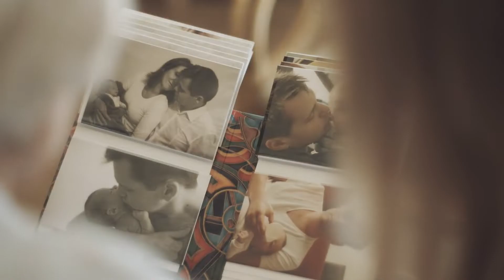Die passende Jacke im Besuchsdienst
Elke schenkt Zeit und Aufmerksamkeit und sammelt gleichzeitig selber positive Erfahrungen in ihrer Arbeit. Sie ist Besuchsdienst-Mitarbeiterin. Eine Tätigkeit die ihrer Meinung nach sehr viel Sinn macht, weil man dabei die Möglichkeit hat jemandem Freude zu schenken. Wir haben auch für dich die PassendeJacke